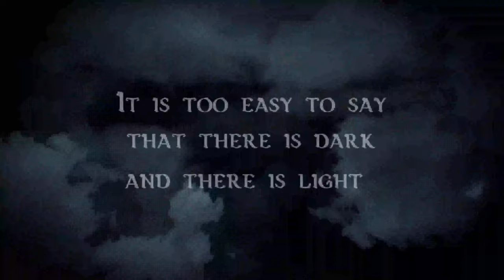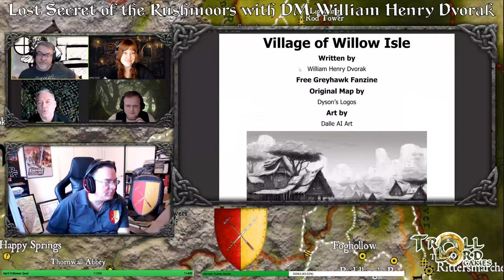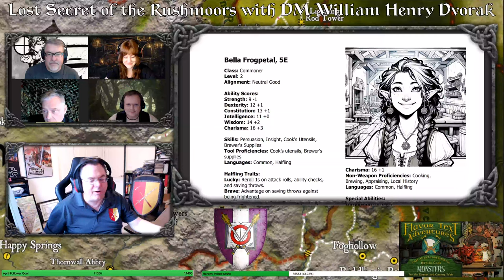Greyhawk Special Event-Secrets of the Rushmoors, Guest DM: William Henry Dvorak!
Join us for a Special Greyhawk DnD All-Star Event: Secrets of the Rushmoors, with Guest DM: William Henry Dvorak! Players: @minnesotamus , @antiquitas, @theevermysterioustim, and yours truly! What is the secret our all Halfling adventuring party will discover?